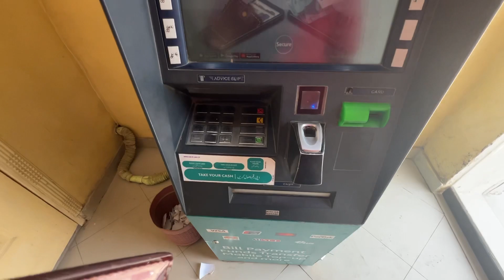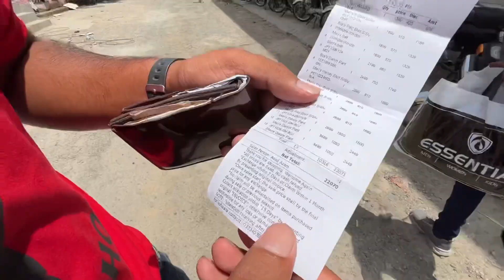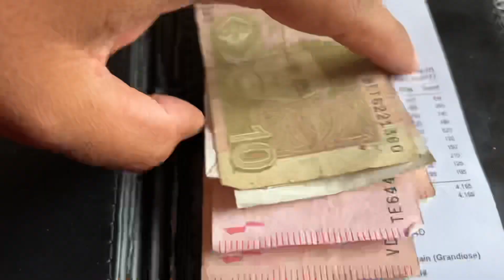Bhaiyon Ko City Ka Tour Karwaya Aur Shopping 🛍 Bhi Ki